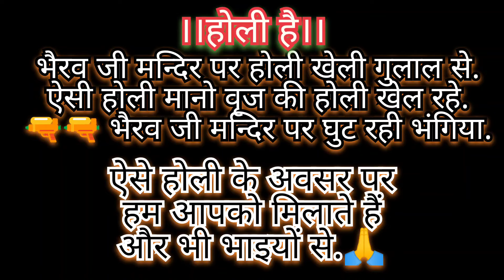specialHoli🔫💯भैरव जी मन्दिर पर बृज की होली जैसा आनंद।। ऐसी होली मानो वृज की होली है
holispecial भैरव जी मन्दिर पर बृज की होली जैसा आनंद।। ऐसी होली मानो वृज की होली है

आज बृज में खेलें रे रसिया।। ऐसी होली मानो जैसे बृज की होली खेली जा रही है..
भैरव जी मन्दिर नगर रामपुरा में होली...
हमारे देश पर मिलेंगे सुंदर मजेदार ब्लॉग वीडियो...
जो सामाजिक हों।।

Directed kartik pandit..
Camera man kd pandit..
Editing directer batuk kd..

Jay hind.